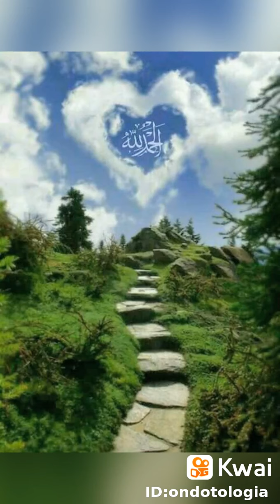EnriqueIglesias&Sandy----Yu're my Number one ( Tradução)♥️